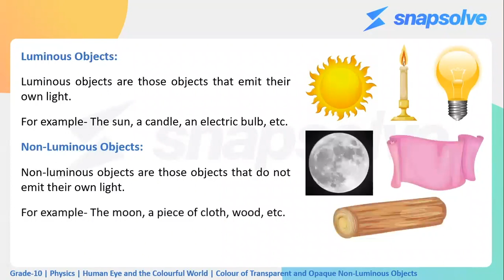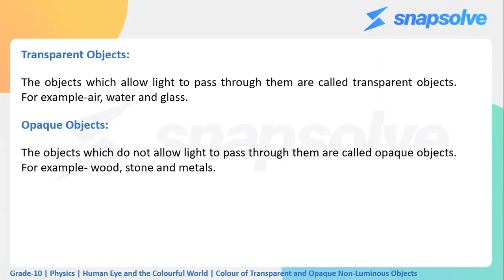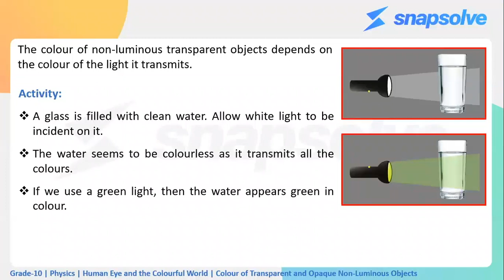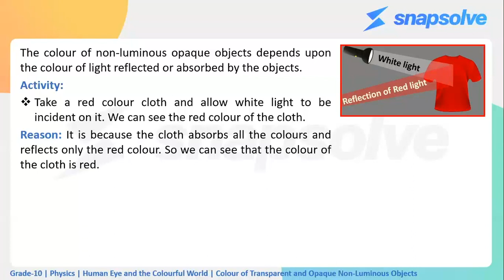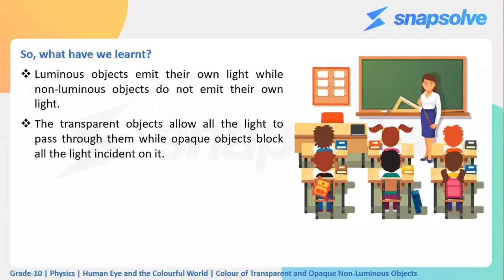Class 10 Physics | Human Eye & the Colorful World | Color of transpar. non-luminous obj. |SnapSolve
Color of transparent non-luminous objects | CBSE Class 10 Physics | NCERT Physics Questions | SnapSolve
This video helps you improve by quickly reviewing Color of transparent non-luminous objects. Here are some effective strategies and tricks for you to boost your score in Board Exam.
SnapSolve is one of the world’s finest FREE doubt solving platform that provides interactive concept videos & instant solutions for all class 6-12th subjects. Watch & understand concept through interactive concept videos provided by India's top tutors. Learn important knowledge points and score high in school exams.

👉 Have Any Query? Ask Us.